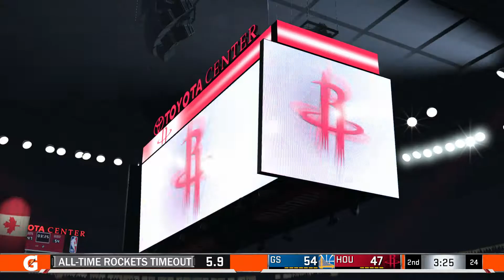All Time Warriors vs All Time Rockets | Full Game - NBA 2K18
Like for Warriors and Dislike for Rockets